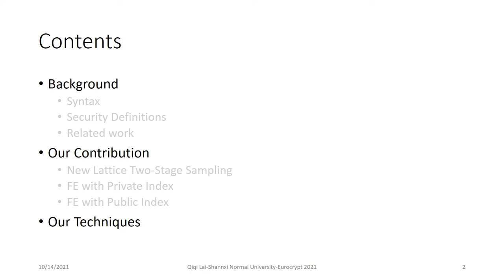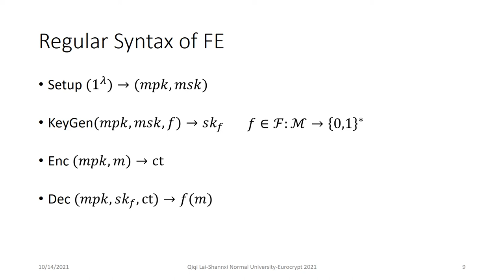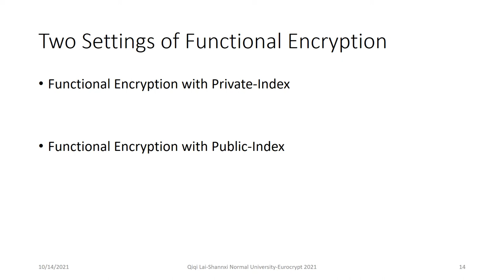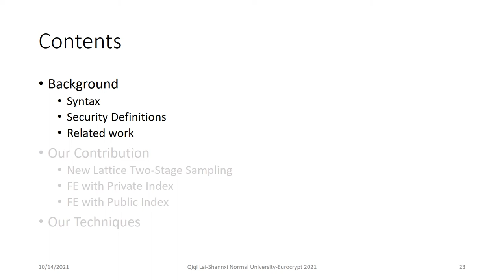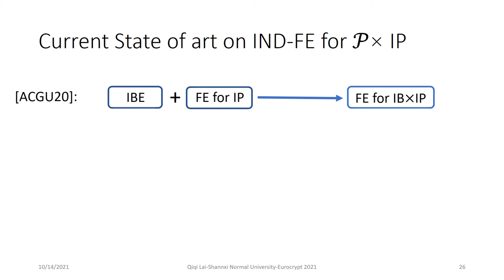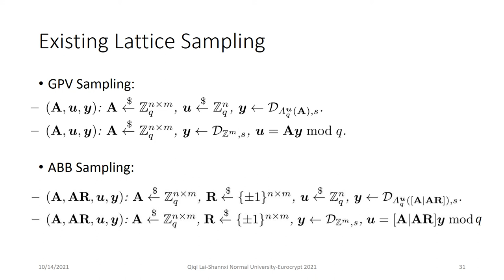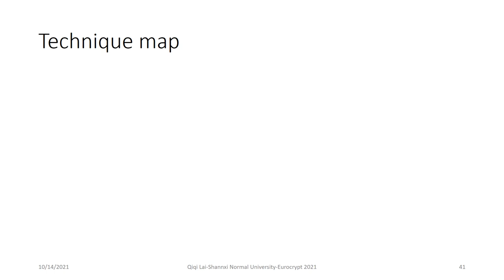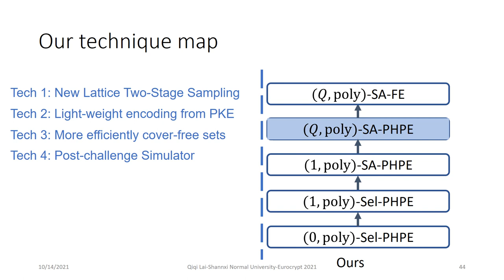New Lattice Two-Stage Sampling Technique and its Applications to Functional Encryption – Strong...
Paper by Qiqi Lai, Feng-Hao Liu, Zhedong Wang presented at Eurocrypt 2021